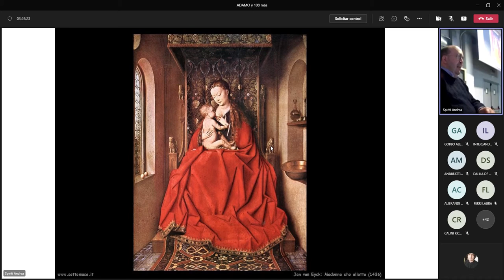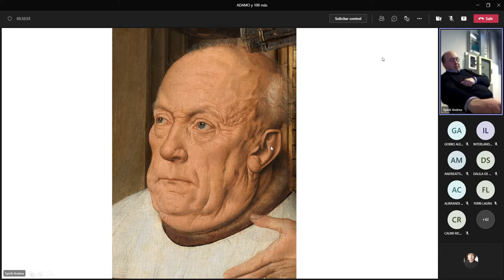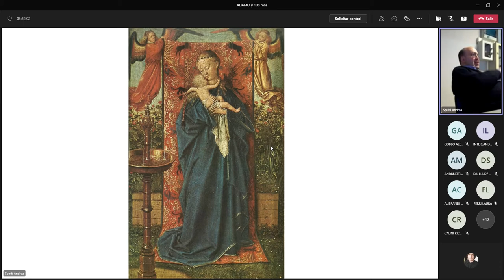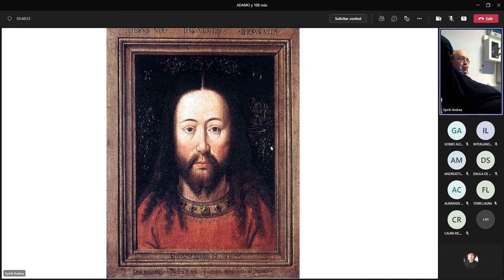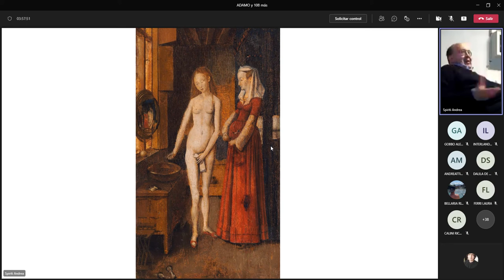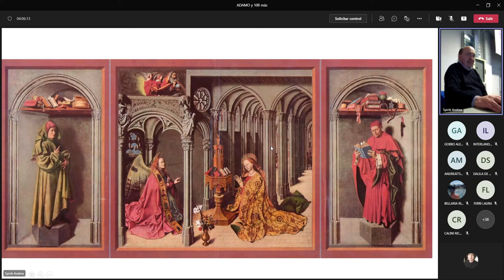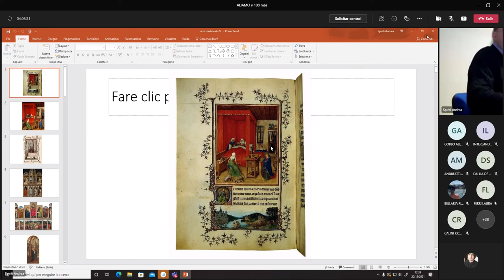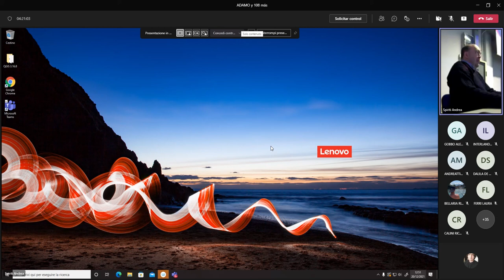STORIA SOCIALE DELL'ARTE 20/12-21 part3